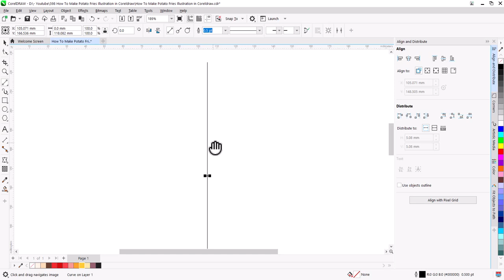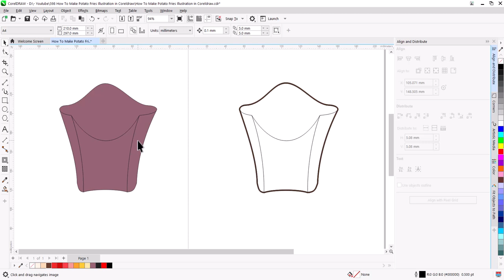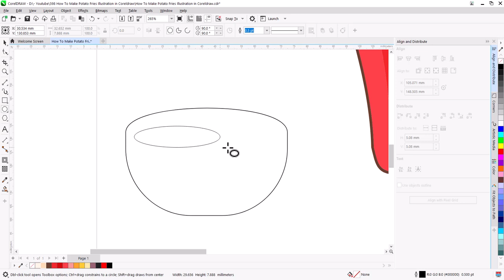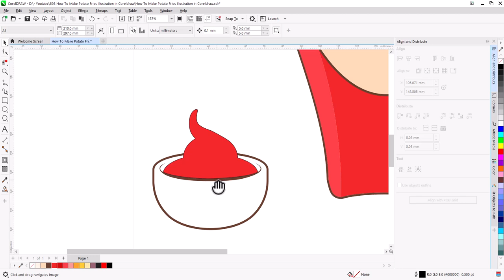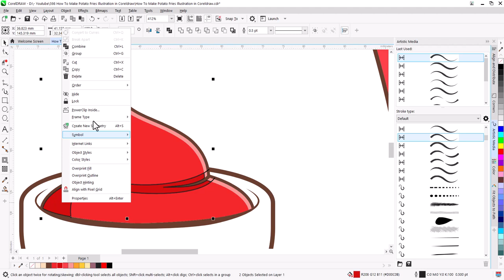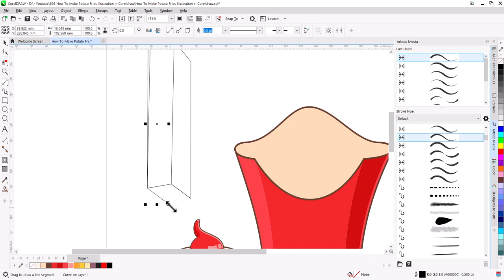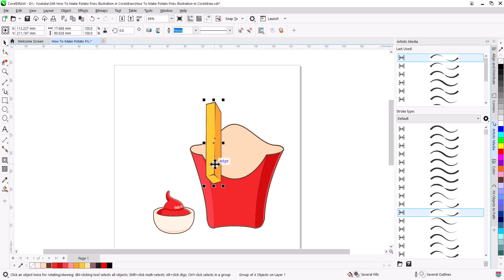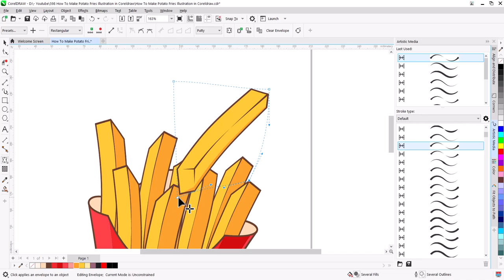How To Make Potato Fries Illustration in Coreldraw | Corel draw Tips & Tricks